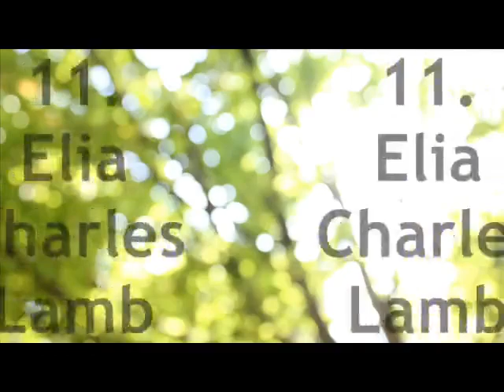English literature NET- Psudonyms / Pen names of the writers NTA UGC NET ENGLISH 2021- Lit-Light4Era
9- English Literature NET-The opening lines of novels with writer and Date Part-1

 DONT FORGET TO PRESS BELL ICON FOR LATEST UPDATES
Each Mark is valuable, don't ignore..!